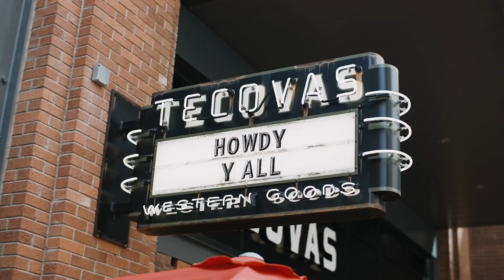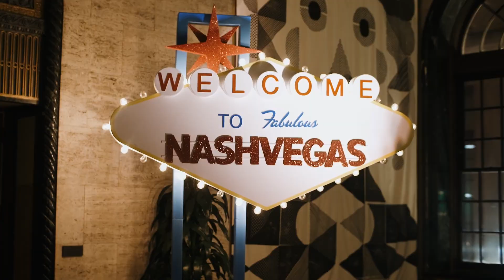The Bahnsen Group 2022 Team Retreat